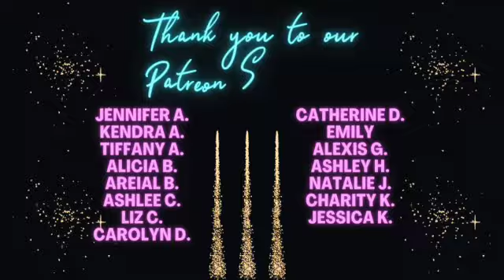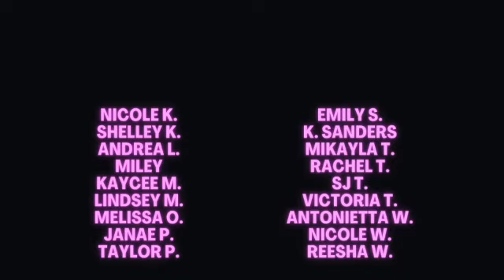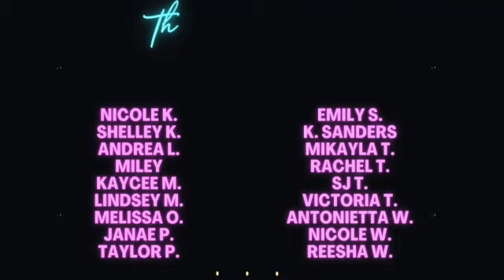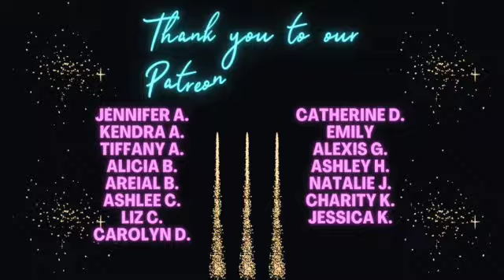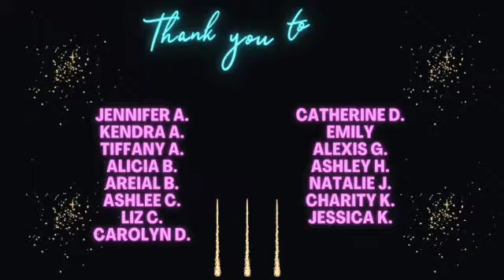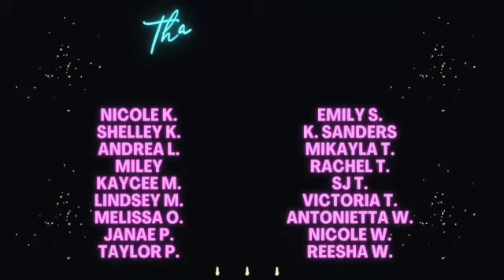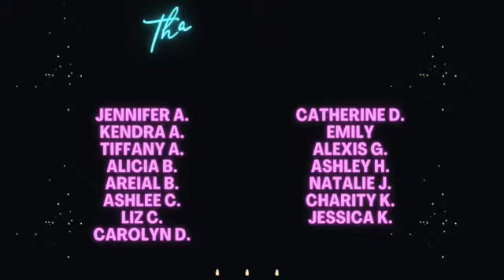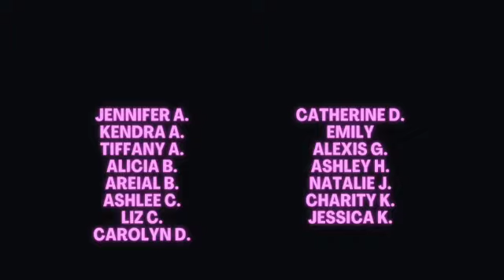Part 2: Grading Disney World Resort Pools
Which Disney pools make the honor roll, and which ones will end up in summer school? Find out as we put each resort pool to the test! Today's episode is a part-2 of our discussion last week.